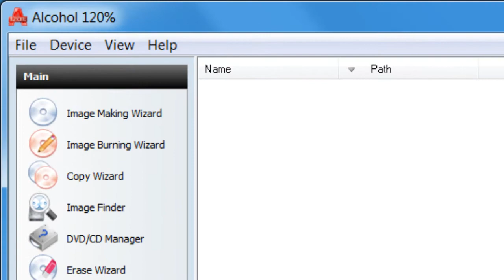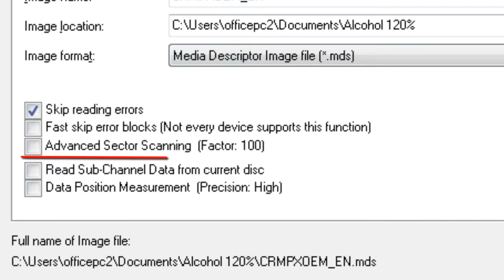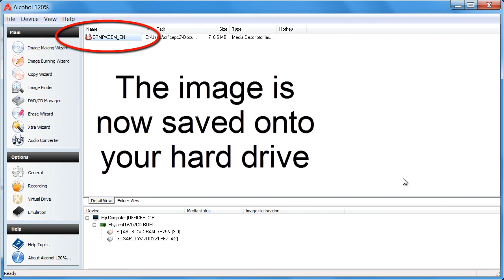Alcohol 120% image making wizard demonstration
A demonstration on how to use the image making wizard on Alcohol 120%